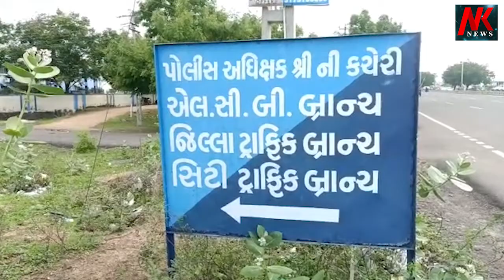પુર્વ કચ્છ એલસીબી પોલીસે રાપર માંથી ઘરફોડ ચોરી ના આરોપી ની ઘરપકડ કરી